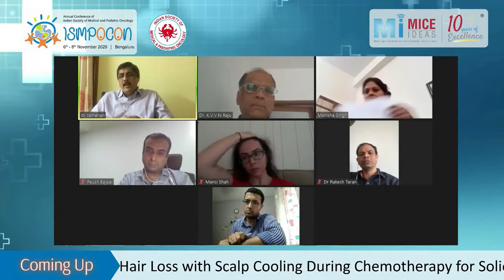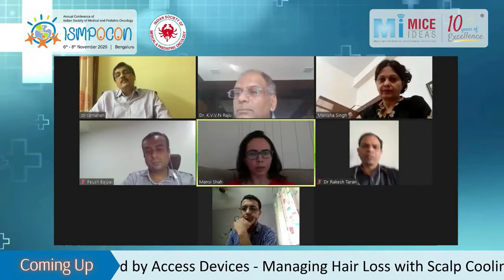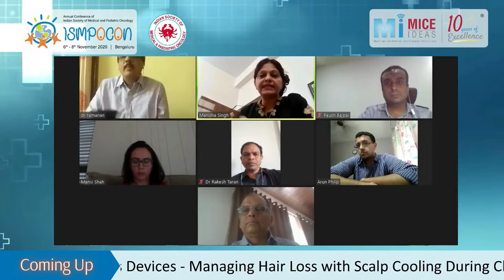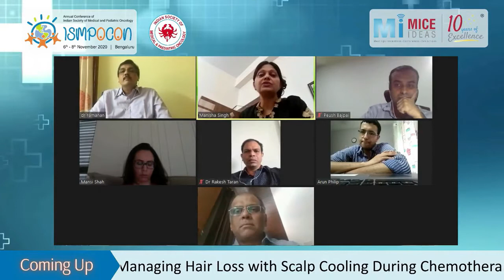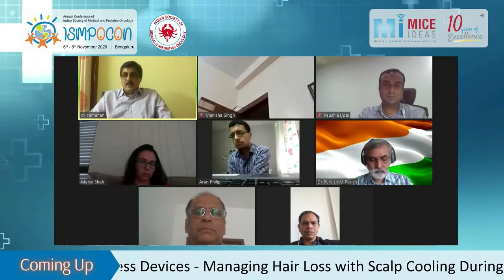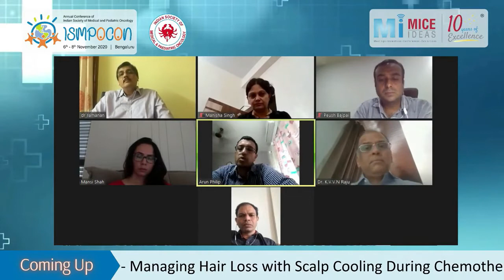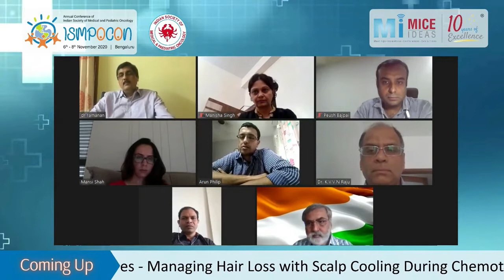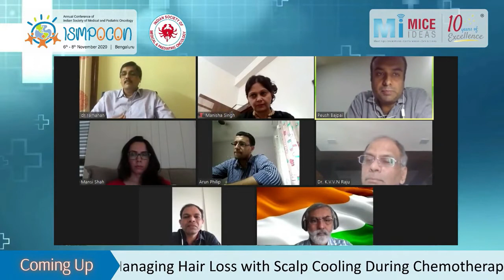Part 11 - Panel Discussion : Breakthrough in Genitourinary cancer - Dr. S G Ramanan, Chennai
Session 2: Genitourinary Cancer
ISMPOCON Day 3 - Hall A -8 Nov 2020